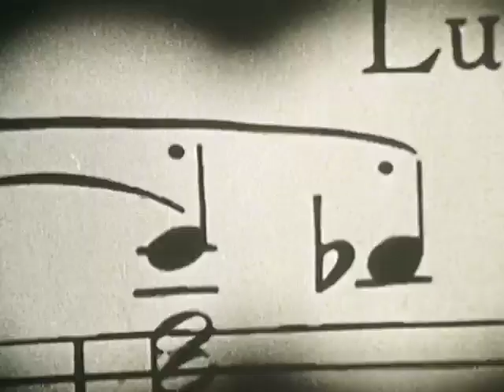Ludwig - Architect (1977)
When the magpies' nest breaks, Ludwig provides the perfectly grand design.